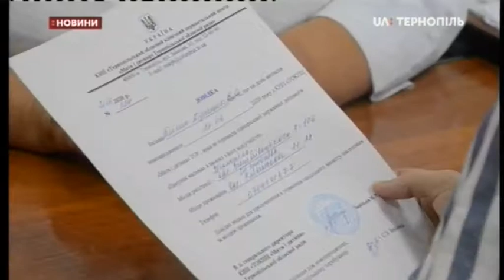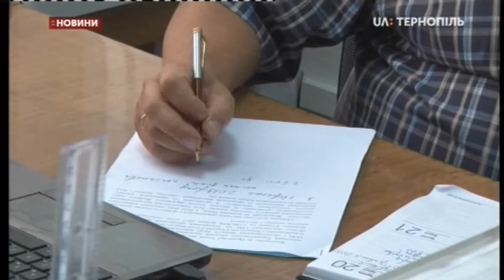24.06.2020. Новини. 20:30